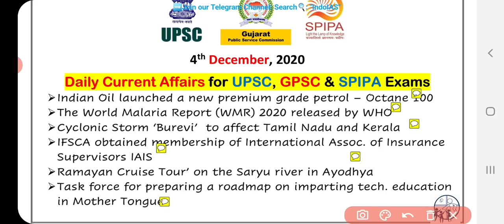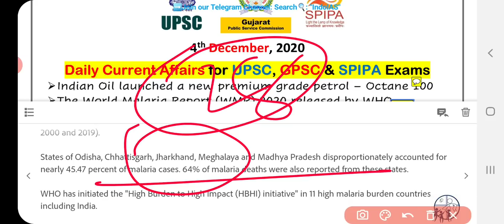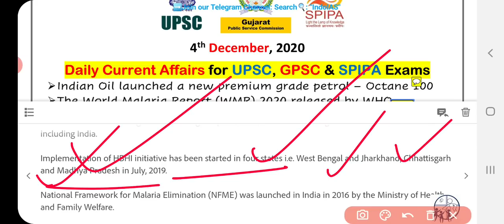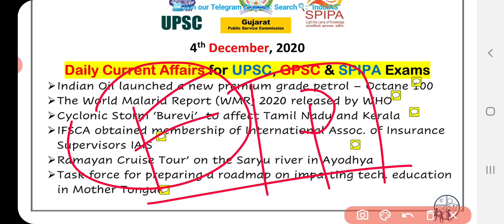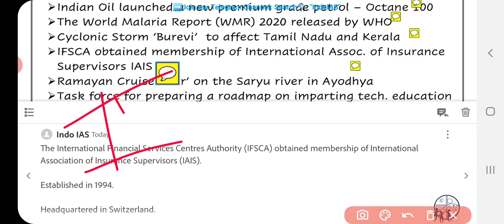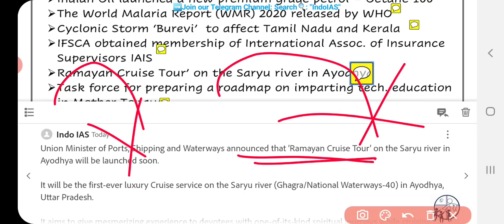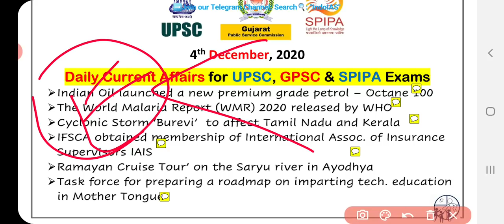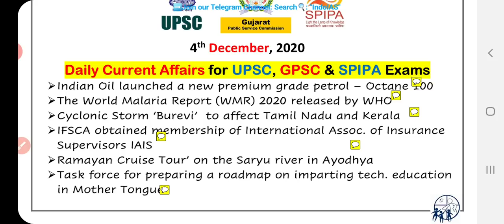4 December 2020 current affairs in gujarati for GPSC class 1&2, PI, STI, DySO || UPSC IAS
👉 Today's Topics:
➢ Indian Oil launched a new premium grade petrol – Octane 100
➢ The World Malaria Report (WMR) 2020 released by WHO
➢ Cyclonic Storm ‘Burevi’  to affect Tamil Nadu and Kerala
➢ IFSCA obtained membership of International Assoc. of Insurance Supervisors IAIS
➢ Ramayan Cruise Tour’ on the Saryu river in Ayodhya
➢ Task force for preparing a roadmap on imparting tech. education in Mother Tongue.

◆GPSC Mamalatdar,
◆GPSC Nayab Mamlatdar,
◆GPSC DySO,
◆GPSC STI,